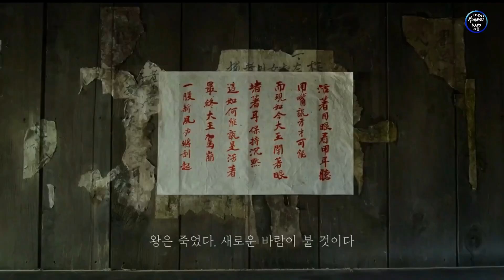مجموعه صغيره من الجنود يواجهون جيش هائل من الزومبي بعد نهايه العالم🧟🔥|ملخص مسلسل kingdom S1 كامل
قناه قصص رعب انمي 🍪☕

قناه(herro night) قصص رعب حقيقيه 🧡☕